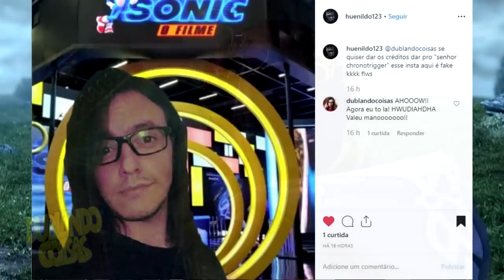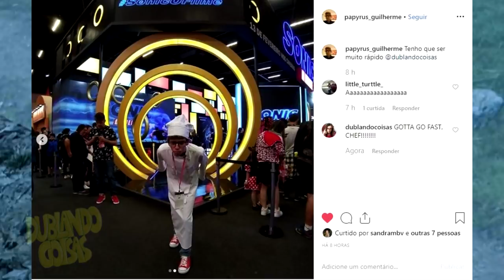MUDARAM o SONIC De Novo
➤Chama no ZAP Tech2: (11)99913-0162
Um Fã fez uma leve alteração no Sonic que muda TUDO. Será que funciona?

➤Meu PC:
AMD Ryzen5 1600X
GTX 1080Ti
16GB de Ram

➤INSTAGRAM »  @dublandocoisas